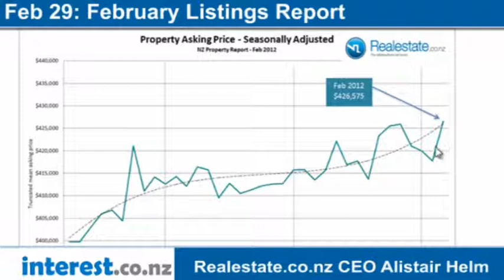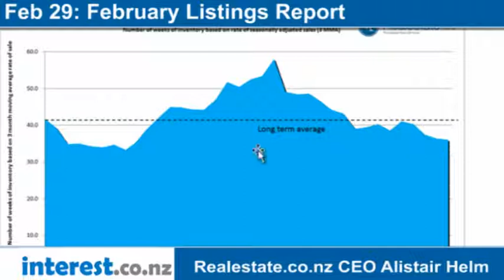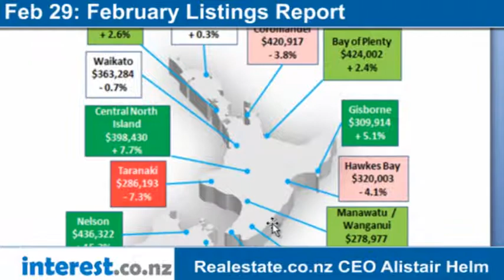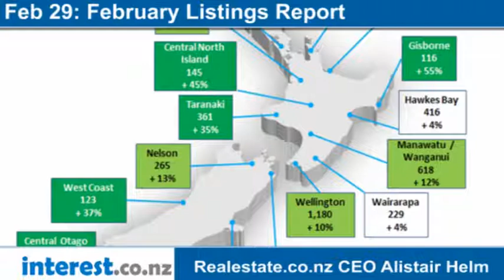February Listings Report :Realestate.co.nz CEO Alistair Helm with Bernard Hickey